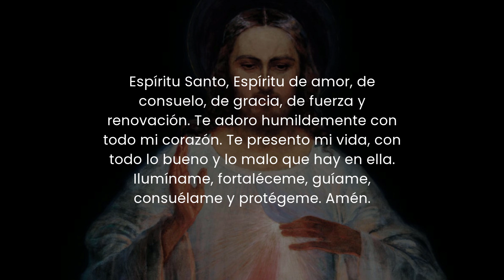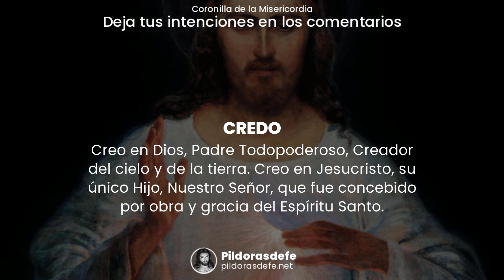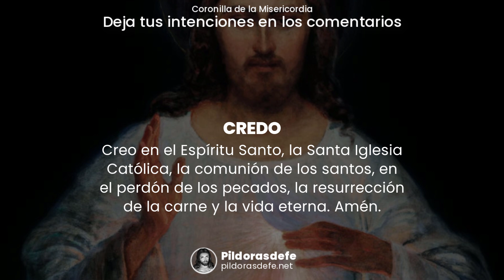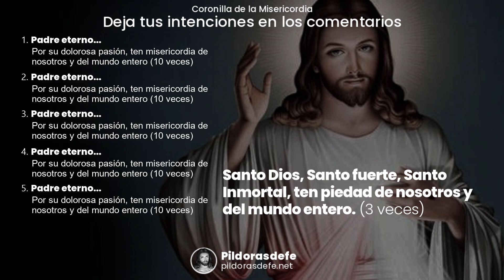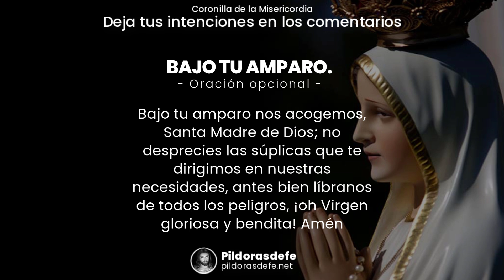Coronilla de la DIVINA MISERICORDIA ⭕️ Rosario de la MISERICORDIA ★ Junio 12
Recemos la Coronilla de la DIVINA MISERICORDIA - Junio 12 - Rosario de la misericordia por la PANDEMIA. Oración de HOY por los ENFERMOS y tus PETICIONES. Una Coronilla dela Divina Misericordia por tus intenciones. La Coronilla de la Misericordia es una hermosa oración compuesta por nuestro Señor para ayudar a fomentar la devoción a Su Divina Misericordia. Se lo enseñó a una monja polaca, Santa María Faustina Kowalska (Sor Faustina) en 1935, en una de sus muchas revelaciones privadas para ella. Rosario de la misericordia o Coronilla por tus peticiones de oración y por la sanación del mundo.

00:00 Intenciones de la Coronilla de la Misericordia.
00:37 Oración al Espíritu Santo.
01:01 Inicio Coronilla de la Misericordia
03:26 Primera petición de la Coronilla.
04:27 Segunda petición de la Coronilla.
05:29 Tercera petición de la Coronilla.
06:30 Cuarta petición de la Coronilla.
07:32 Quinta petición de la Coronilla.
09:13 Oración a San Miguel Arcángel.
09:40 Oración Bajo tu amparo.
09:55 Oración del día para la Coronilla de la Misericordia.

Coronilla dela Divina Misericordia - Junio 12 - Rezar el Rosario de la misericordia de Dios para lograr la paz. Jesús le transmitió nuestra necesidad de pedirle su misericordia, de ser misericordiosos con nosotros mismos y de confiar en Él por completo. La misericordia es una parte clave del amor que Él tiene para nosotros. La Coronilla de la Divina Misericordia, como una novena y una oración por la hora de las tres en punto, la hora de su muerte. Rosario de la misericordia que te acompaña ahora. Coronilla a la Divina Misericordia por todas tus intenciones.